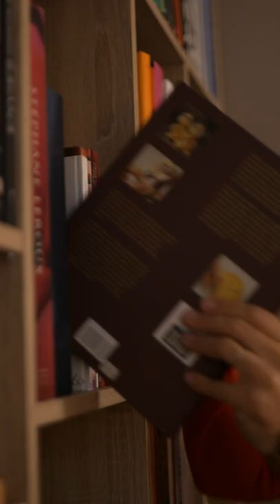Episode 1 La Maison du Chocolat X Christophe Michalak